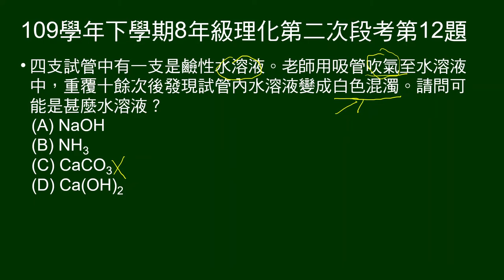109學年下8年級理化二段第12題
8～12題題組：
圖示甲、乙、丙、丁四支試管分別放入四種透明液體，以廣用試紙、鎂帶、沙拉油測試。

第12題問：一支鹼性試管，用吸管吹氣至水溶液中，重覆十餘次後發現試管內水溶液變成白色混濁。請問可能是甚麼水溶液？